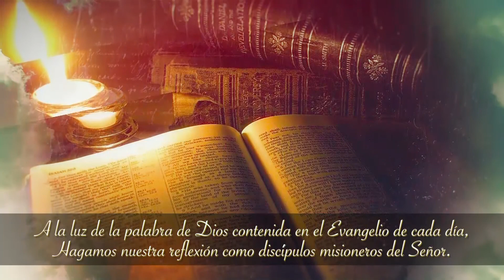Evangelio y Vida con Mons.Gabriel Ángel Villa Vahos 5-septiembre-2020